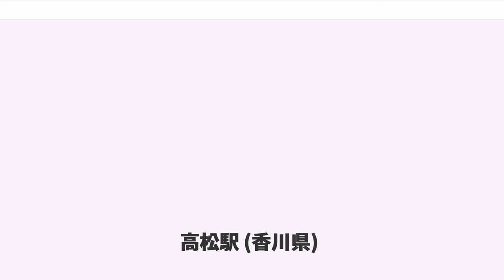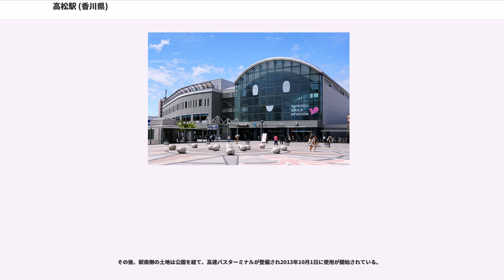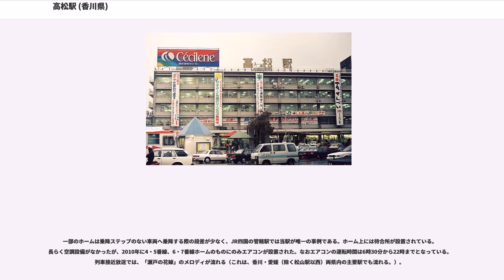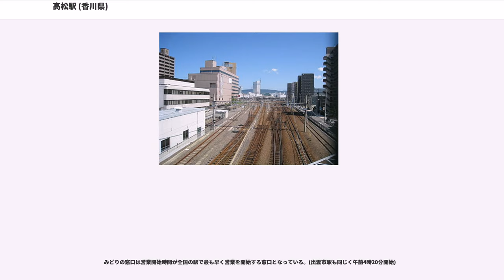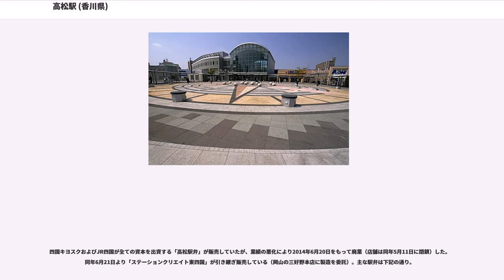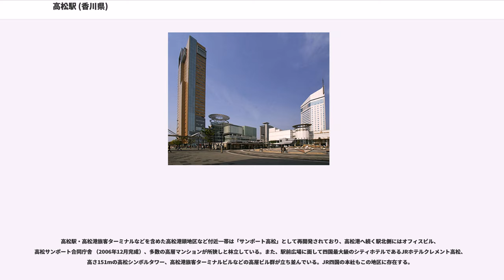高松駅 (香川県)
高松駅（たかまつえき）は、香川県高松市浜ノ町にある、四国旅客鉄道（JR四国）・日本貨物鉄道（JR貨物）の駅である。駅番号は予讃線がY00、高徳線がT28となっている。

駅の愛称として「さぬき高松うどん駅」が、駅案内パネルには「瀬戸の都、四国最北端の駅」のキャッチフレーズがそれぞれ付与されている。

香川県の県庁所在地である高松市の玄関口であり、高松琴平電気鉄道（ことでん）瓦町駅と並ぶ同市の2大ターミナル駅の一つでもある。徳島県の徳島・愛媛県の松山・高知県の高知といった四国地方の全県庁所在地を結ぶ特急列車が発着する当駅は、80年間にわたり四国と本州を結ぶ鉄道連絡船「宇高連絡船」の接続駅であったため、その名残で線路が全て当駅で行き止まりになる終着駅構造になっている。そのためホームは全て頭端式ホームであり、駅前広場からホームまで全く段差のない構造になっている。

なお、当駅発着の切符には、駅名が「（讃）高松」と印字されているが、これはJR西日本七尾線にある高松駅と区別するためである。

予讃線を所属線とし、高徳線を加えた2路線が乗り入れている。どちらも当駅が起点となっている。このほか、予讃線経由で土讃線・本四備讃線の列車が乗り入れてくる。本四備讃線の系統については予讃線区間も含めて「瀬戸大橋線」の愛称がつけられており、当駅はその四国側の起点としても扱われている。

また、駅から国道30号（中央通り）を挟んで東方約200mにことでん琴平線の高松築港駅がある。

1897年（明治30年）2月21日に讃岐鉄道の駅として開業してから1910年（明治43年）6月30日までの13年間余り、高松駅は現在地からおよそ1.3km南西の香川郡宮脇村大字西浜（現在の高松市扇町二丁目、香川県立盲学校付近）にあり、通称「西浜ステーション」と呼ばれていた。

高松港と本州・岡山県を結ぶ鉄道連絡船は1897年頃に讃岐鉄道汽船会社によって三蟠港（現・岡山市中区）間が運行され始め、1903年には山陽汽船によって本格的な運行が始まった。しかし三蟠港から岡山駅までの乗り換えが多く不便であったため、港を本州側上陸最短の宇野港へ変更した上で鉄道を敷設し、その開通を以って1910年（明治43年）6月12日に宇高航路が開かれた。

四国側の高松港でも鉄道連絡の利便性を向上させるべく、高松駅の場所をより港に近くする必要があったため、宇高航路就航のおよそ20日後の1910年（明治43年）7月1日に高松市新湊町（現・浜ノ町）に新高松駅が開業した。

新駅舎への移転にあたって線路も当時の海岸線沿いを高松港へ向かう現在のルートに変更されて、その終点に新駅舎が建設された。旧駅舎跡には香川県立盲学校が建設され、現・高松操車場から東へ向かう旧路線跡は現在高松市道五番町西宝線となっている。その道路の拡幅工事の際にも旧駅舎跡付近でプラットホームに使用されていたレンガなどが出土している。

高松市は駅の南側に土地を確保しており、ことでんが高架（連続立体交差化）で乗り入れる計画があり、当初は7階建てでデパートを入居させる計画もあったが、現行の高架駅案に変更された。しかし2005年、香川県が財政難から事業を凍結し、2010年2月10日に香川県の公共事業再評価委員会が事業中止の答申を出した。これを受けて同年2月25日の香川県議会で真鍋武紀知事（当時）は正式に計画の中止を表明した（詳細は高松築港駅の項目を参照）なお、計画時にJRとことでんなど関係者間で一切の話し合いがもたれなかったとされる。真鍋知事は中止決定に際して「（両駅の連絡については）屋根つき歩道や案内標識を整備することにより、利用者の快適性や利便性の向上を図っていく」と述べ、これを受けて2010年7月に駅入口から東側にのびる歩道の屋根が、駅前タクシー乗り場から中央通りの交差点手前まで延伸された。

一方で、高松市がことでん琴平線仏生山駅以北にLRTを導入することを2008年以降検討しており、2009年12月の協議会で示された案には起点をJR高松駅とするプランが含まれている。

その後、駅南側の土地は公園を経て、高速バスターミナルが整備され2013年10月1日に使用が開始されている。

4面9線の頭端式ホームを持つ地上駅で高松港に隣接する。頭端式であるため、駅周辺の道路や駅前広場...